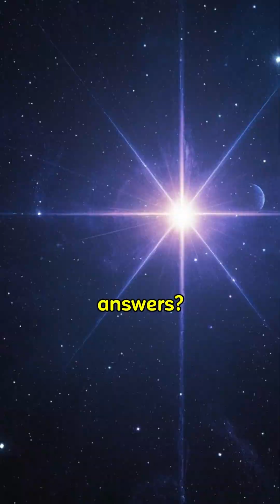The Cosmic Question Mark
The Cosmic Question Mark a new galaxy